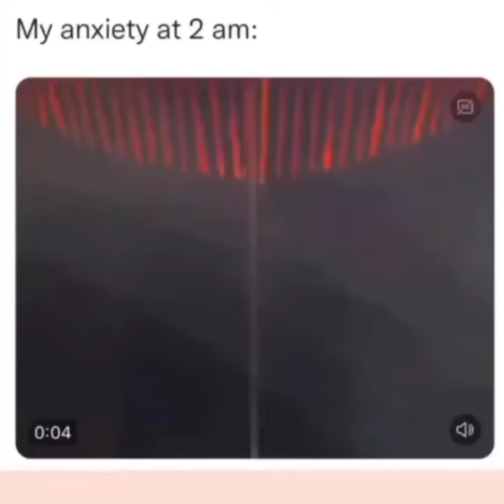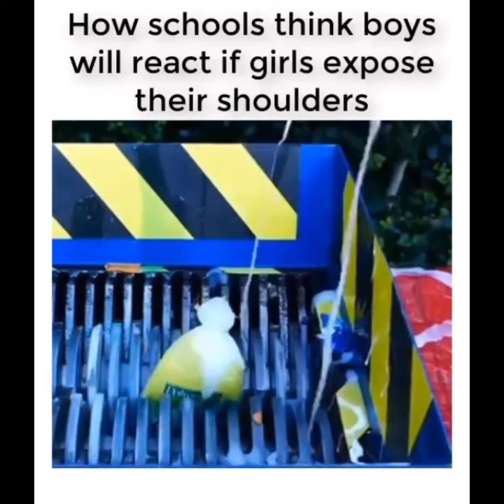random videos i stole from the internet | Part 2